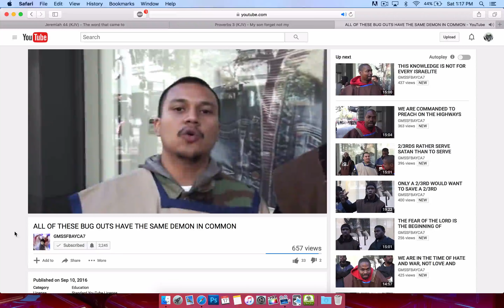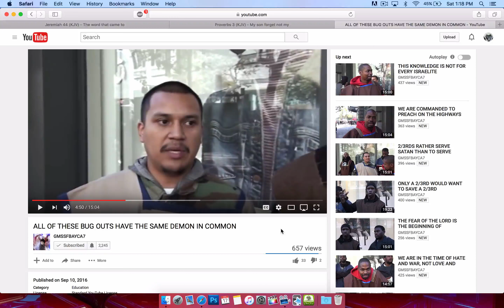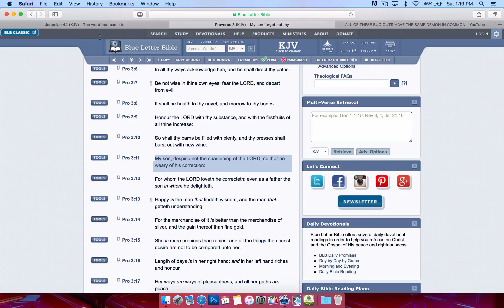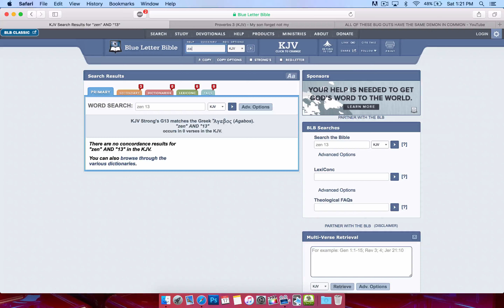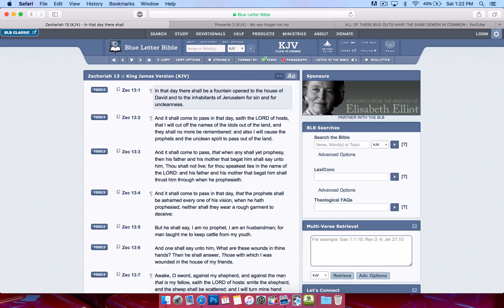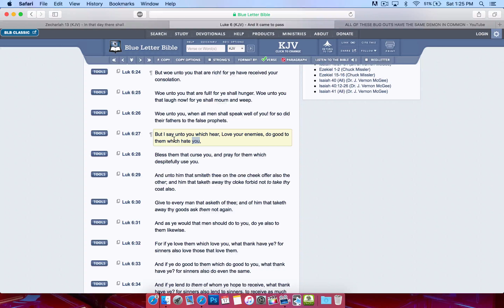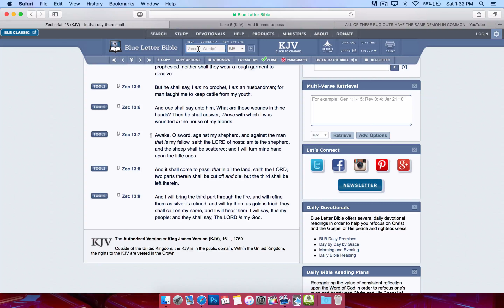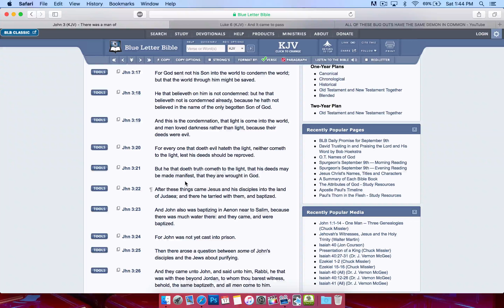Despise not the chastening of the LORD